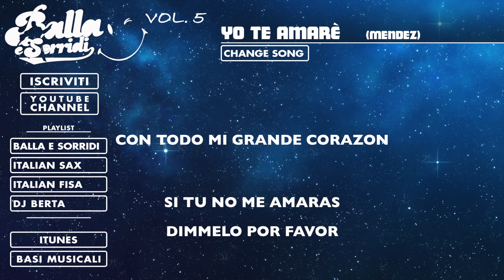Cumbia - YO TE AMARÈ - BALLA E SORRIDI VOL. 5 - BALLI DI GRUPPO E MUSICA DA BALLO LISCIO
BALLA E SORRIDI Vol. 5 - YO TE AMARÈ
TITOLO: YO TE AMARÈ -  COMPOSITORE: Mendez
GENERE: cumbia, moderato, Ballo di gruppo
ALBUM: BALLA E SORRIDI VOL. 5 compilation
LABEL: BALLA E SORRIDI   EDIZIONI: Montefeltro Edizioni Musicali
Balla e sorridi Vol. 5, disponibile dal 25 novembre. Dedicato al Grande Jimmy fontana con il brano L'artista ; Special Guest: Wilma Goich COn il Brano Dimmelo.
La compilation comprende 15 brani, freschi, divertenti e tutti ballabili, dal classico ballo di coppia ai divertenti balli di gruppo line dance.

TESTO - LYRICS

AHORA ESTOY AQUI
BUSCANDO OTRO AMOR
CIERTO SOLO TU
PUEDES LLENAR MI CORAZON
SOLO YO TE AMARE'
AHI TU CARA MI AMOR
CON TODO MI GRANDE CORAZON
SI TU NO ME AMARAS
DIMMELO POR FAVOR
Y SUFRIENDO POR TI
OTRO AMOR YO BUSCARE'
AHORA ESTOY AQUI
BUSCANDO OTRO AMOR
CIERTO SOLO TU

TRACKLIST: balla e sorridi vol. 5

01- L'ARTISTA (Sbriccoli) Jimmy Fontana   Valzer lento
02- DIMMELO (Goich)    Wilma Goich               Cumbia
03- YO TE AMARÈ (Mendez)                     Gipsy cumbia
04- EVVIVA IL WEST (Scarpellini)                Country fox
05- QUIERO AMAR (Mendez)                       Bachata
06- SAPORE DI NOI (Micheli)                       Hully gully
07- DANZA CUCANELA (Guidi)              Mambo rock
08- RITMO LOCO (Carosi)                            Merengue
09- IL MONTE PIU ALTO (Mariani)               Terzinato
10- NUVOLA ROSSA (Zanca)                    Western cumbia
11- STELLA IN ORIENTE (Fabbri)                 Cumbia
12- DISCO LOVE (marucci)                        Moderato cumbia
13- LA REGINA (Scarpellini)                      Bajon
14- LUCI BASSE (Vespignani)                    Tango
15- IL BELL'ANTONIO (Marucci)                Mazurca

Ora online Balla e sorridi Vol. 5,
un Album denso di allegria vivacità e divertimento, tante canzoni da ballare, fra cui il simpatico ballo di gruppo Danza Cucanela.
Tutte canzoni divertenti per voci maschili e femminili, per strumenti solisti quali la fisarmonica, il sax, la tromba, il trombone. Balli di gruppo.
Nata dalla collaborazione con musicisti e orchestre di musica da ballo di alto livello, la rubrica è costituita da un fascicolo con le parti musicali complete e un CD extra, contenente L'Ascolto originale delle canzoni,le basi mp3 karaoke, midi, partiture, testi e i video dei passi.